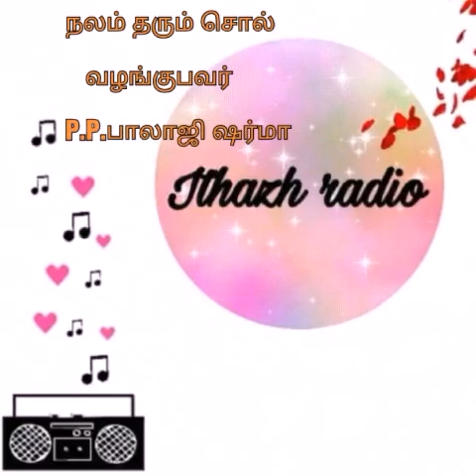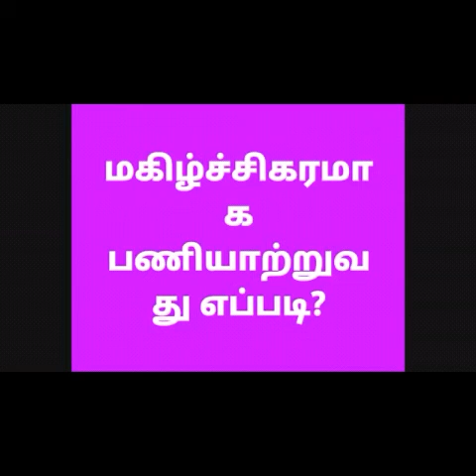Ithazh TNTR இல் P.P.பாலாஜி ஷர்மா வழங்கும் நலம் தரும் சொல்.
மகிழ்ச்சியாகப்பணியாற்றுவது எப்படி?